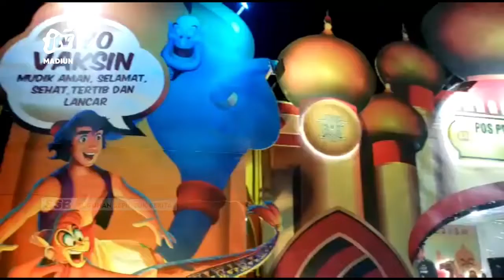PONOROGO - Unik, Pos PAM Lebaran Ada Cafe Sambil Nonton Live Musik